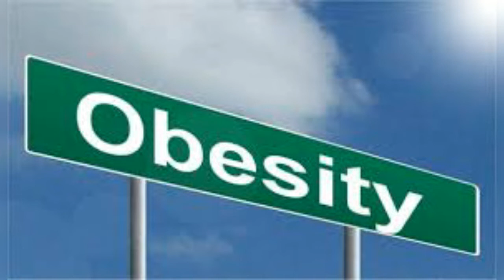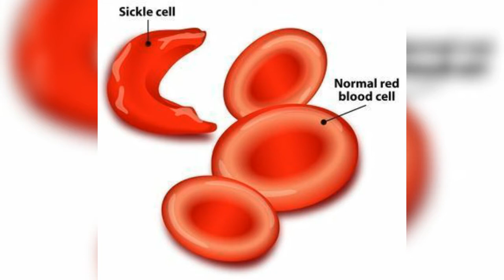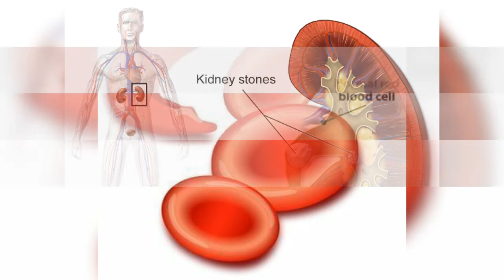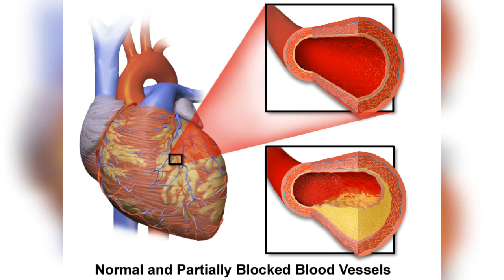Green tea is good or bad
Lot of viewers are confused about green tea.Khalid health tv briefly described about all kinds of tea.
What is the consequences of tea.
Substances of green tea
Benefits and side effects of tea.
Can green tea reduce wight
What is the effect of green on obesity.
For more information kindly click following links.